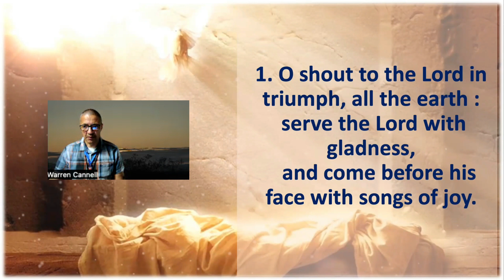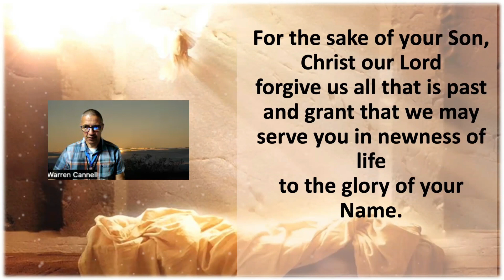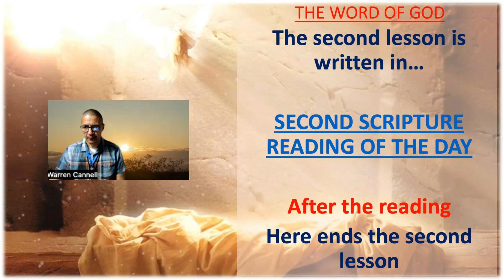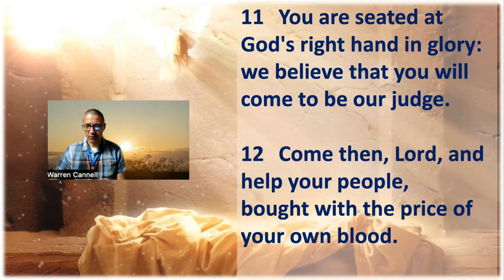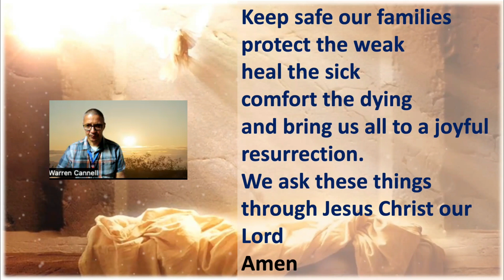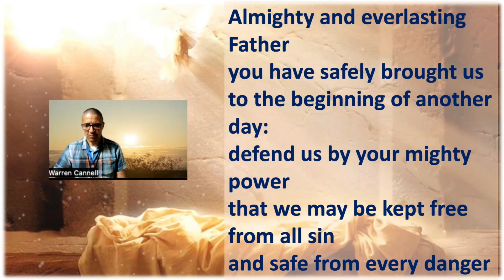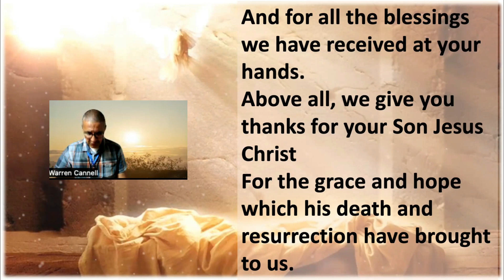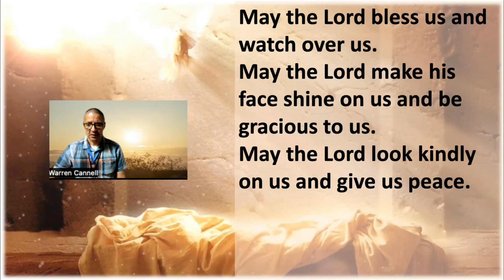Morning Prayer 04 December 2023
Our Monday Morning Prayer with today’s Upper Room at the sermon. You may still pause the video at the sermon and do your prayer petitions as usual.

The readings are:
Psalms 1,2,3(APB Page 607),
Amos 2:6-16(NRSVA),
2 Peter 1:1-11(NRSVA).

Canticle 13(APB Page 352)

Sermon - Upper Room 04 December 2023